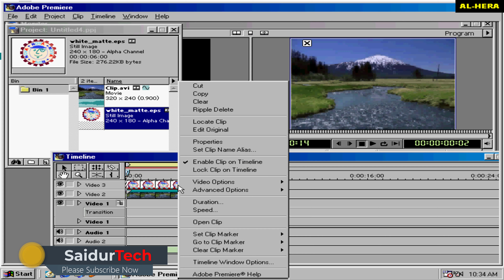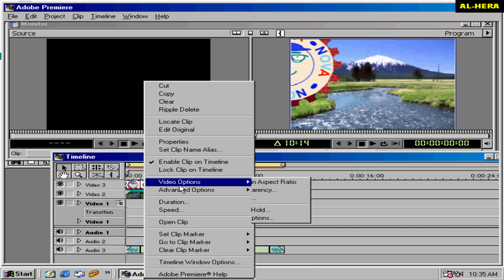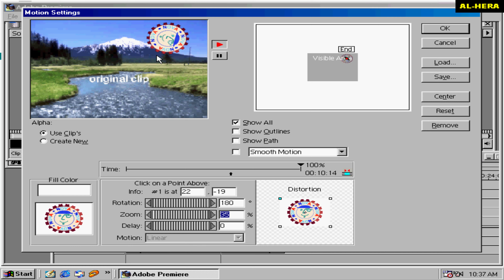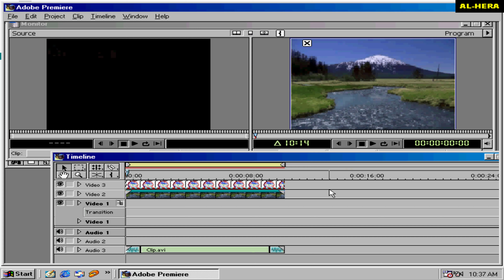White alpha matte in premiere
Saidur Tech